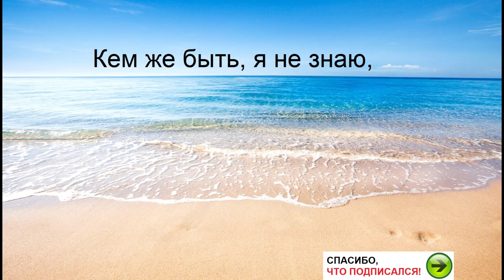❤️ БУДЬ СОБОЙ КАРАГАНДА И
▶️ РАЗОШЛИТЕ ВСЕМ, ПОЖАЛУЙСТА! СЕРГЕЙ ЕСЕНИН
  - СТИХИ, ПОЭМЫ И ПОВЕСТИ

СЕРГЕЙ ЕСЕНИН

Лебедушка
Письмо матери
Собаке Качалова
Береза
Пороша
С добрым утром!
Черемуха
Исповедь хулигана
Письмо к женщине
Русь
Русь советская
Сорокоуст
Черный человек

МОИ ВИДЕО

СИНИЙ ЙОД - ВЕЛИКОЕ ЛЕКАРСТВО! Язва желудка. Шизофрения. Колит. Гастрит. Понос, отравление. Сергей Есенин. Опасная игра @centralnoetelevidenie Он вам не хулиган! | Мифы о Есенине БУДЬ СОБОЙ